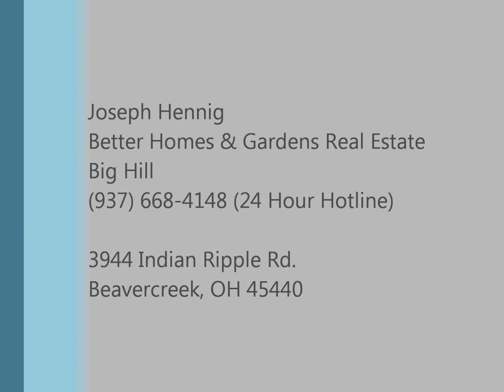Joseph Hennig: BH&G Customer Service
Customer service Email High Rez